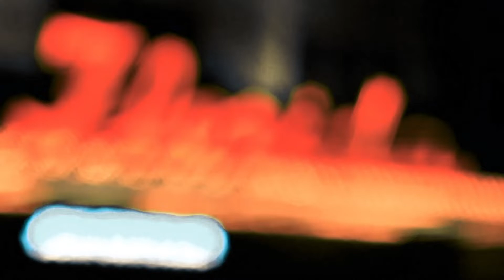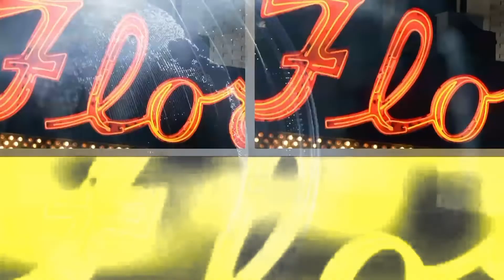Inside Swoop in 90 Sports River Cordova 1/27/22